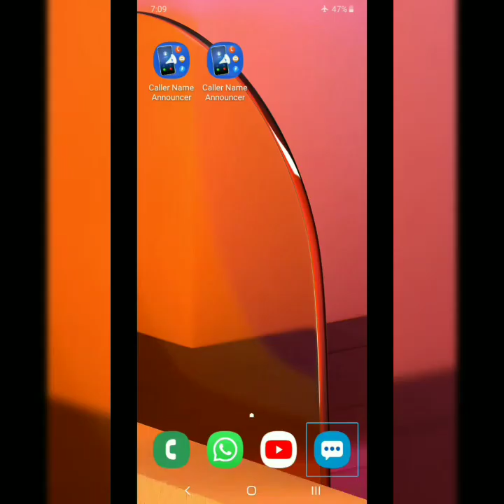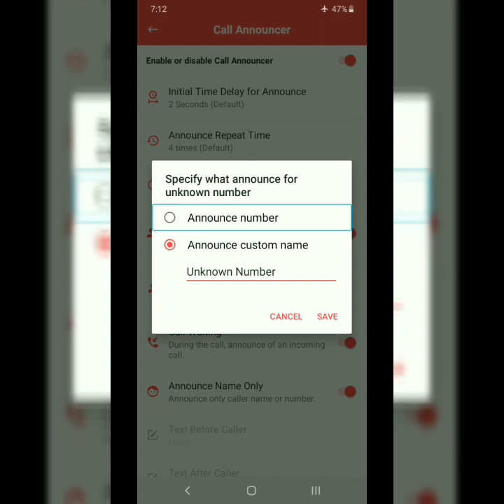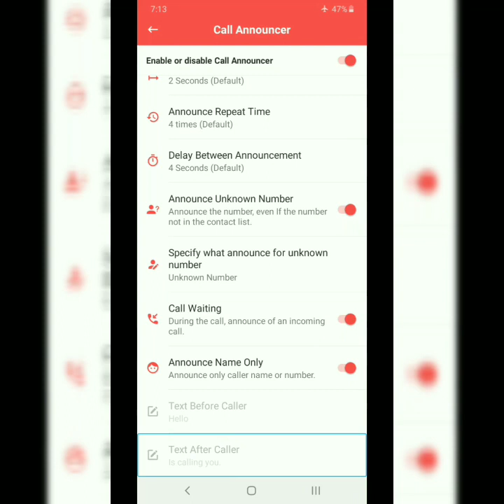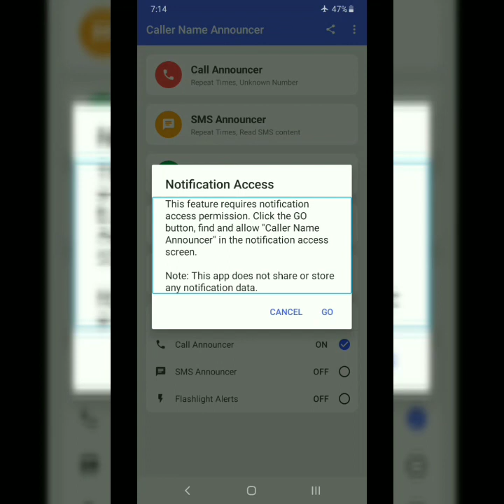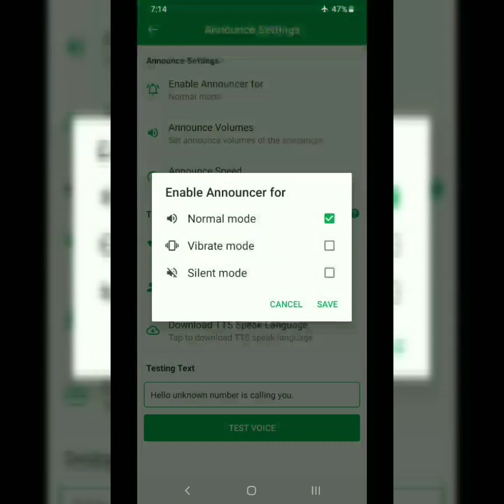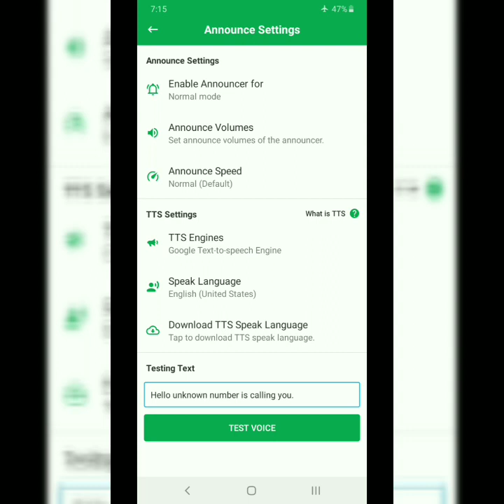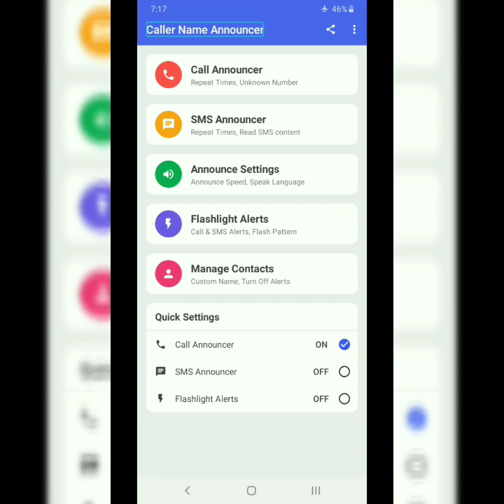Best caller name announcer and how to use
Blind help in tech

hello friends
, this is ashok jangid here
 and. today

 I will show you how to use caller name speaker
and what is speciality of this speaker
 if you face some problem regarding this video

Keywords how to use caller name speaker,special caller name announcer,speaker,caller speaker,naam bolane wala,caller name announcer,bolane wala,phone ,phone bole naam,bolane wala phone,call ko bolkar batane wala,Naam bole phone kiska a raha hai.

Search mi on  telegram

 Tech ashok jangid

Url.
Of  channel,
 8 Dash
Join mi  on telegram

I'm on Instagram as @ashok8472. Install the app to follow my photos and videos.

 12 Dash